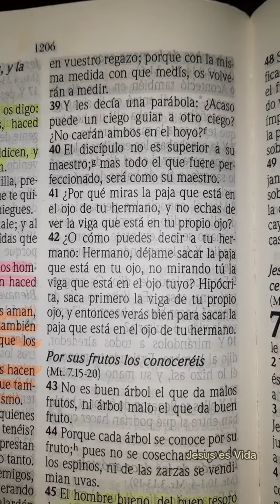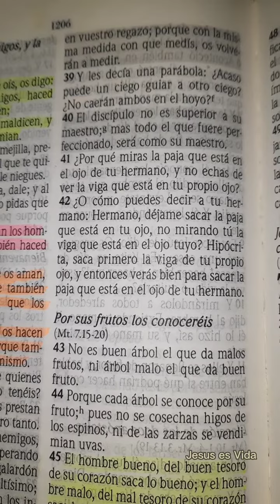LUCAS 6:37-42 | EL JUZGAR A LOS DEMÁS | LECTURA BIBLICA